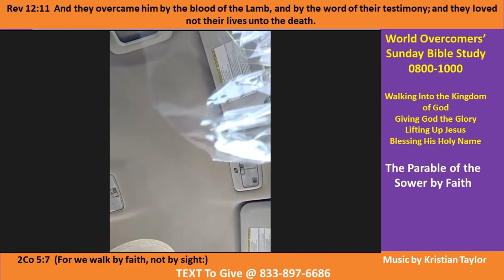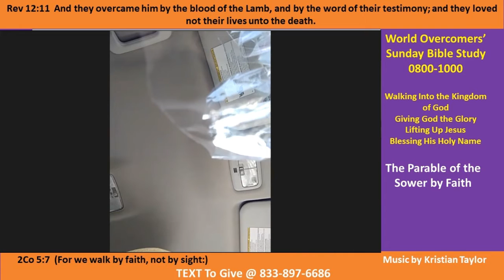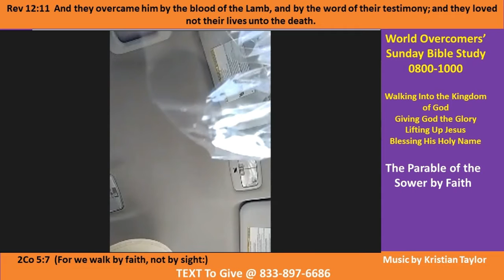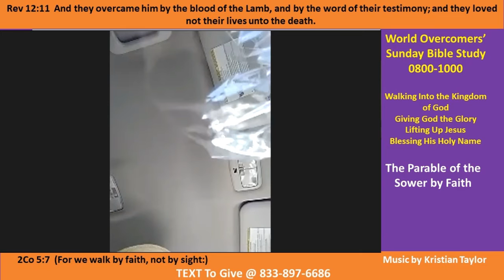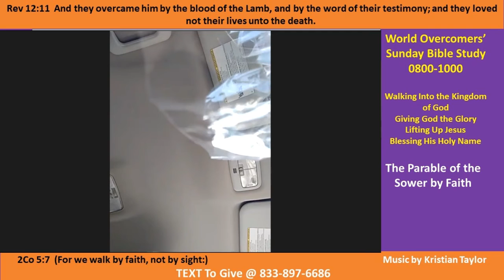The Parable of the Sower by Faith PT G 9 May 21 Kenny Taylor-WOCM - Giving God the Glory -